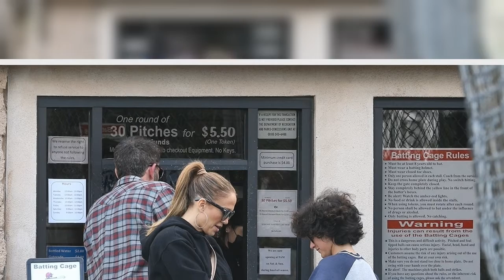Jennifer Lopez, Ben Affleck take her daughter, Emme, to the batting cages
Jennifer Lopez and Ben Affleck are continuing to build family bonds with a day at the battling cages with J. Lo’s daughter, Emme.
The couple was spotted at a batting cage in Sherman Oaks, Calif., taking a few swings during their family outing. While Affleck appeared to pay for the day of fun, only Lopez and Emme were snapped participating.
The “Jenny from the Block” stepped up to the plate in black leggings and a navy blue shirt peaking beneath her black hoodie. She pulled her hair up into p